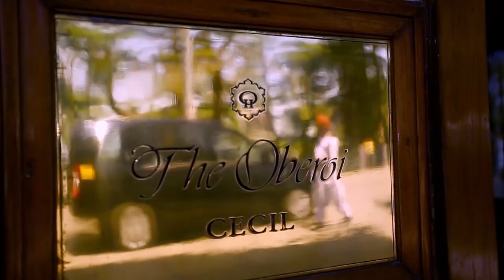6 Colonial Hotels in India...